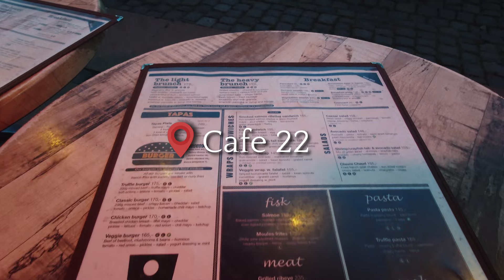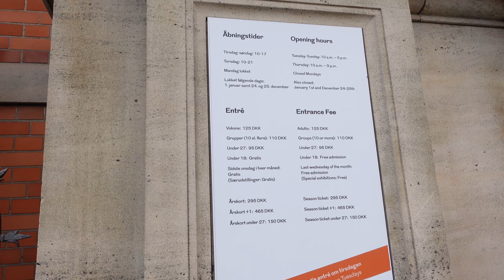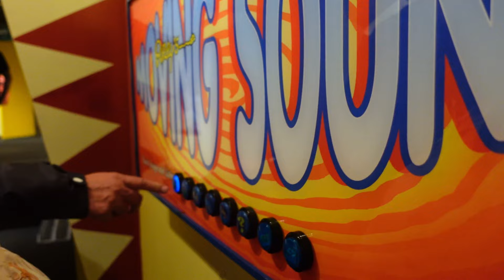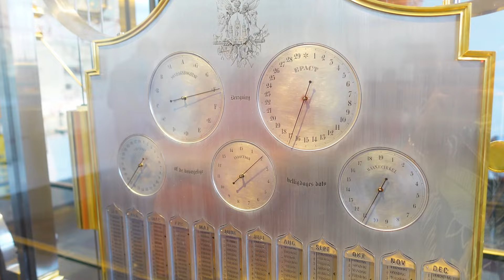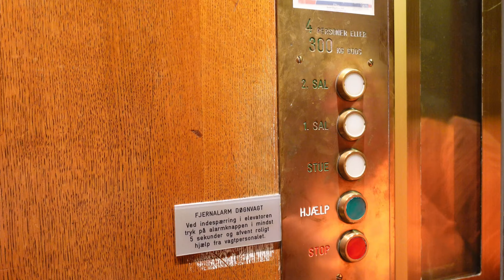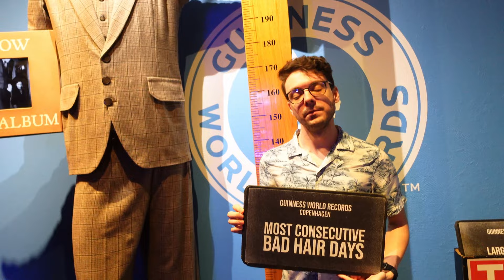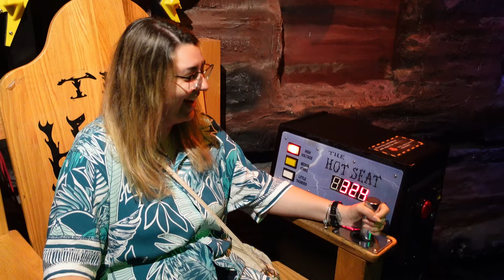The Little Mermaid, Hans Christian Andersen, Ripley's | Copenhagen Vlog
The Little Mermaid, Hans Christian Andersen, Ripley's | Copenhagen Vlog 1

Hello, and long time no see! In this video, we share what we did on our first few days in Copenhagen. This trip was memorable because we got legally married (in a video to come). Enjoy the chaos because we sure did!

 ➭  Camera: Sony a6400
 ➭  Vlog Camera: Sony Zv1
 ➭  Lenses: Sony 16-50mm OSS/ Sony 50mm OSS/ Sony 35mm OSS
 ➭  Action camera: DJI Osmo Action
 ➭  Mic: Rode VMMICRO VideoMicro
 ➭  Editing: DaVinci Resolve 18
LUFTMENSCH - Death Dance
JOBII - Smoove
MIMMI BANGOURA - SOLO
JAMES.LFO, WILLIAM CLAESON - Mirage of You
AUTOHACKER - Summer Flirt
CANDELION - Betula
VICTOR LUNDBERG - Happy-Go-Lucky
WILL HARRISON - Groove Retrospective
MEGAN WOFFORD - Moving Ahead